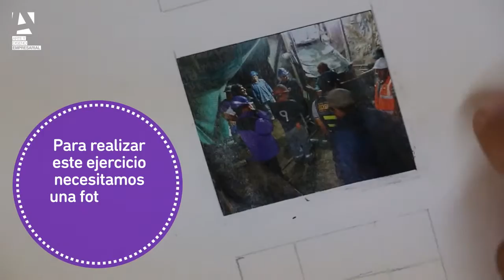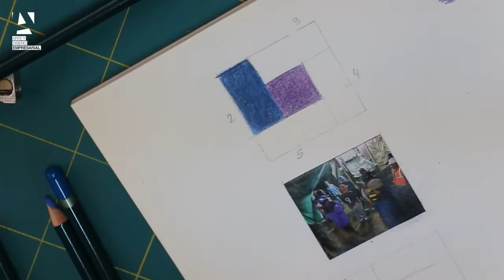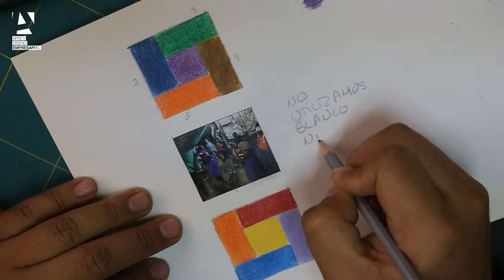Ejercicio de colores